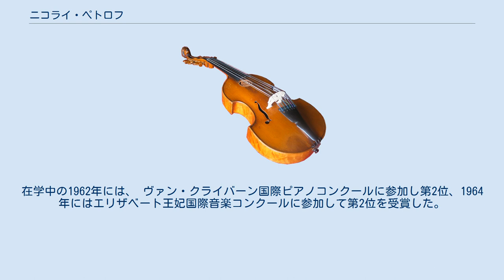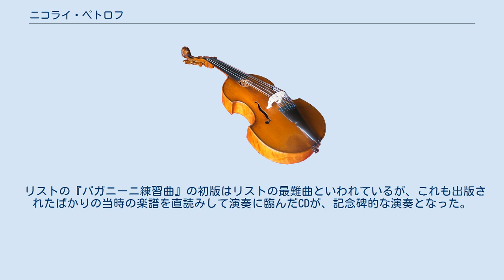ニコライ・ペトロフ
ニコライ・アルノリドヴィチ・ペトロフ（ロシア語: Никола́й Арно́льдович Петро́в、ラテン文字転写例：Nikolai Arnol'dovich Petrov、1943年4月14日モスクワ - 2011年8月3日）は、ロシアのピアニスト。
 1943年、ソビエト連邦時代のロシア、モスクワで音楽家と舞踏家の名門の家庭に生まれる。
1949から1961年までモスクワ音楽院付属中央音楽学校で学び、1961年から1966年までモスクワ音楽院、1966年から1968年まで同音楽院研究科で学んだ。
音楽院ではヤコフ・ザークに師事した。
在学中の1962年には、 ヴァン・クライバーン国際ピアノコンクールに参加し第2位、1964年にはエリザベート王妃国際音楽コンクールに参加して第2位を受賞した。
これらコンクールに参加してソビエト国外にデビューした後、幅広く国際的に活動を展開した。
1966年のチャイコフスキー国際コンクールにも参加していたものの、手の故障のために本選会を棄権した。
そのときの第1位は当時16歳のグリゴリー・ソコロフであった。
 国内オーケストラのソリストとしての活動は、1965年からモスクワ国立アカデミー交響楽団 (Московская государственная академическая филармония) のソリストを務めていた。
 ロシア音楽を得意とし、世界初録音のプロコフィエフ・ピアノソナタ全集を含む広いレパートリーを持つ。
日本でも評価されるのが早く、桐朋学園などでマスタークラスを開講したことがあるほか、来日時の演奏も遺された。
国際コンクールの審査も厳しく、チャイコフスキー・コンクールの本選会で「第1位ばかりが能じゃない」とアレクサンドル・ルビャンツェフを高く評価した（この時の彼の順位は3位）。
 2011年5月に演奏旅行で訪問していたベラルーシで脳卒中に倒れ、その後搬送されたモスクワの病院で同年8月3日に死去した。
68歳であった。
 マイナーなレパートリーにも積極的に取り組み、当時まだ無名の存在だったニコライ・カプースチンのピアノソナタ第2番を初レコーディングした。
 リストの『パガニーニ練習曲』の初版はリストの最難曲といわれているが、これも出版されたばかりの当時の楽譜を直読みして演奏に臨んだCDが、記念碑的な演奏となった。